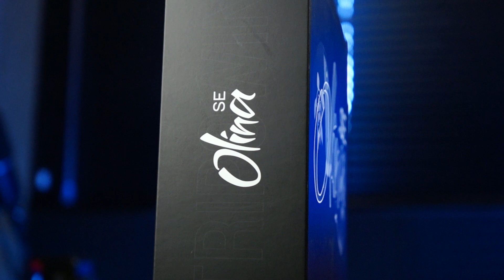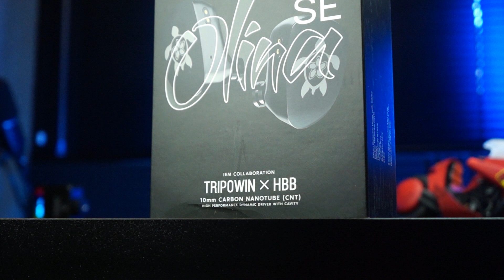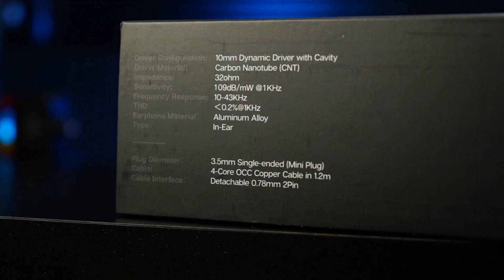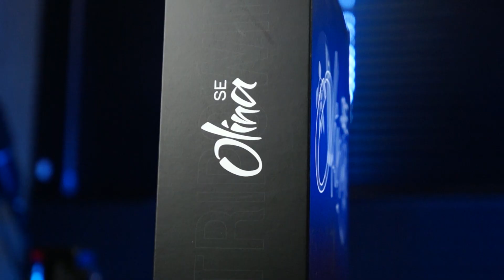APAIXONANTE! REVIEW COMPLETO TRIPOWIN OLINA SE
As parcerias entre marcas de fones e youtubers nem sempre dão muito certo, porém com o OLINA SE a conversa é bem diferente, Bad Boy Havaiano conseguiu fazer algo realmente bom aqui..

PRODUTOS DA PROMO 11.11

Baratinhos

Um pouco mais caros

Planares

Earbuds

Fones sem fios TWS

Modulos Bluetooth's

01:08  - intro/inserts
02:26 - vinheta
02:51 - por fora da caixa
03:05 - por dentro da caixa
03:58 - os fones
04:37 - o som